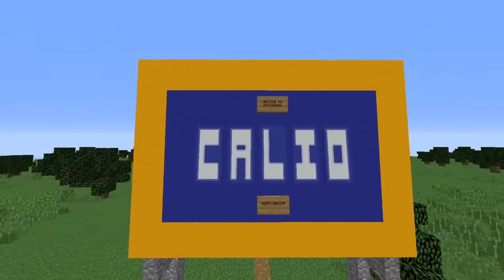Survivor North Dakota Episode 4: A Rose from Tokyo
We're back and in the hellish wasteland that is North Dakota.

Minecraft Survivor: North Dakota is the second in my series of fanmade Survivor seasons. You can see the others on my channel!

0:00 - Previously On
0:47 - Intro
1:55 - Day 13: Tribe Swap
3:40 - Day 13: Bergen Camp
6:48 - Day 14: Calio Camp
9:17 - Day 15: Immunity Challenge: Random Knockoff
15:46 - Day 16: Camptime Strategy
20:05 - Night 16: Tribal Council

Production Team:
JPtoony (Builder, Host, Cameraman, Editor, generally incredible leader all around)
Landslide (Cameraman, Body Actor)
EliteChris35 (Cameraman)
DBHerobrine (Server Host)
Infernox0 (Server Host)
DrDunkinstein (Body Actor)

Cast:
Asher (PenguinWarrior02)
Cade (ImDragonMyFeet)
Deric (GoldenThunder06)
Echo (EchoMaster22)
Gum (GumFum)
Jaison (jaisemhar)
Jam (JamLikesSwords)
JJ (nccj69)
Joseph (Miner656)
Liz (ItsLizzy)
Miller (notafurryguys)
Red (FearlessRedHawk)
Zayn (Zaynical)